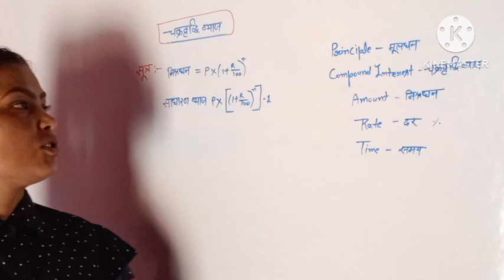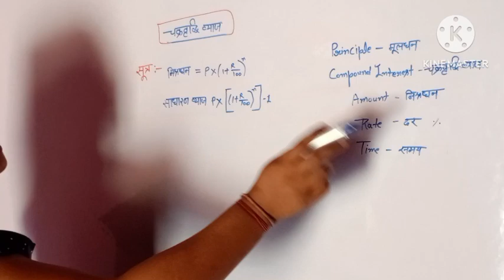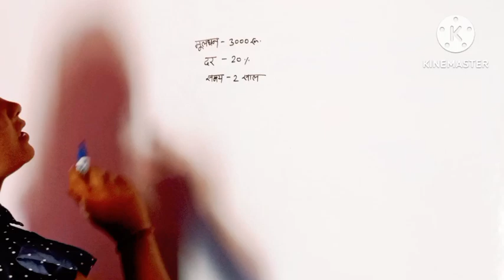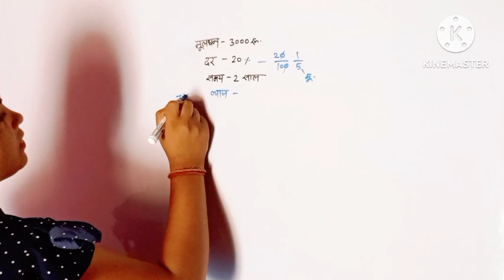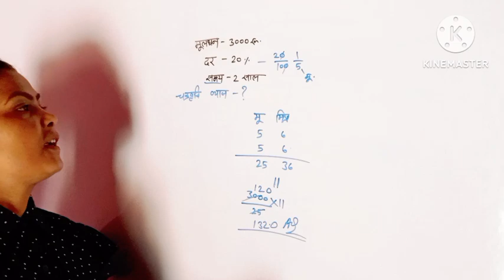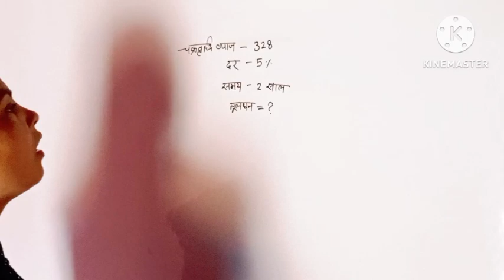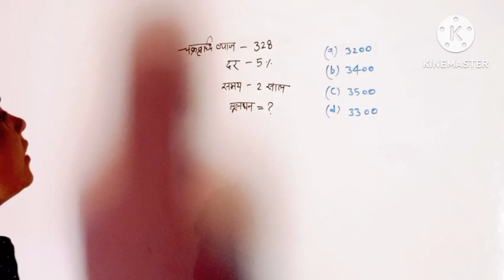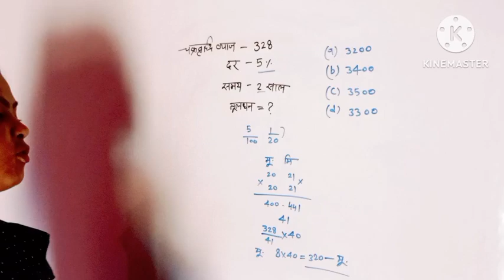chakravriddhi byaaj compound interest चक्रवृद्धि ब्याज chakbandi byaaj math question